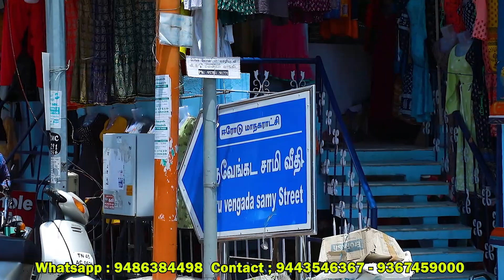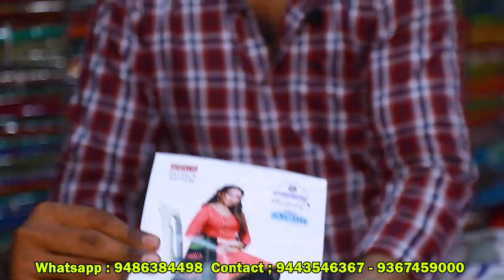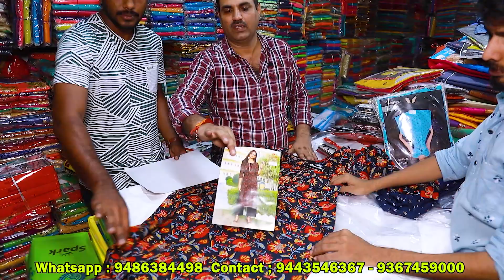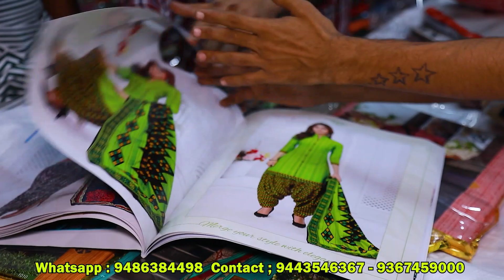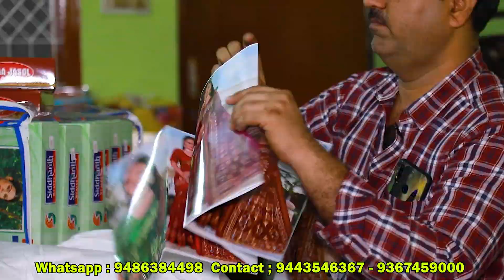Saree Wholesale In Erode / Saree Tops Chudithar Nighty Wholesale / Balaji Silk Erode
BALAJI SILK
No. 115 TVS Street,
Near P. S Park,
Erode 1